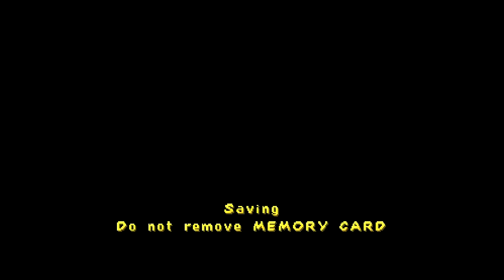Tom plays Spyro the Dragon 3 - Part 7 "Byrd...James Byrd"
Tom plays Spyro the Dragon 3 - Year of the Dragon.